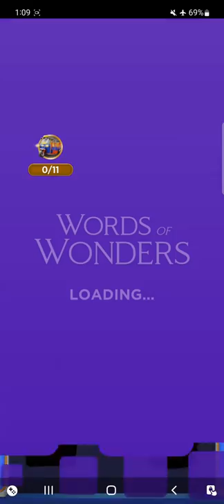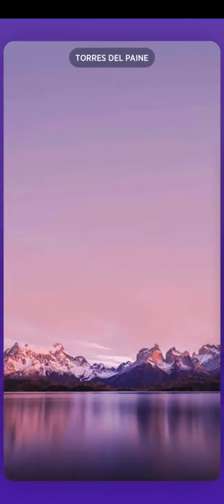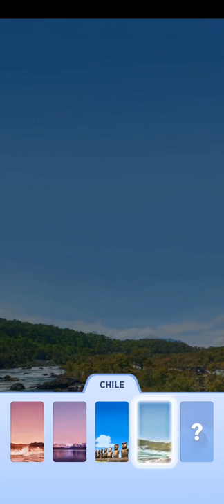Words of Wonders levels 101-150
Origami (paper works) : like a swan, duck, box, butterfly, star, an envelope and other things